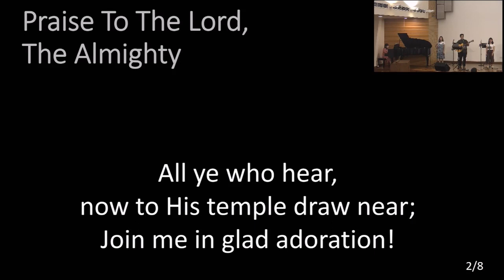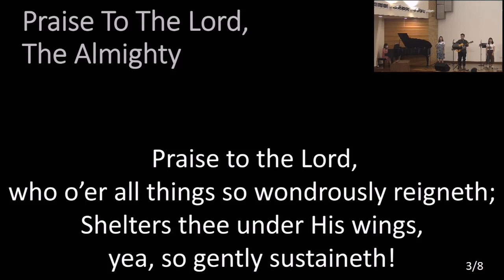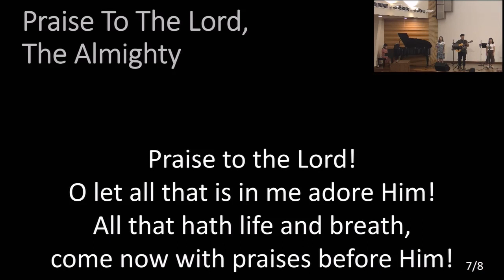Praise To The Lord The Almighty [2021-09-26]